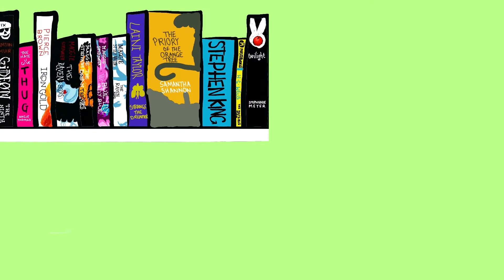JUNE CUREADOSITY UNBOXING [CC]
It's time for another short (but sweet!) Cureadosity unboxing, with the Baby Bumbles. Find out which three books are featured in this month's Cureadosity box.

Sean, Zophia and Ezra
Xxx